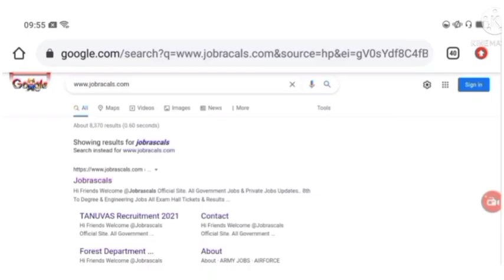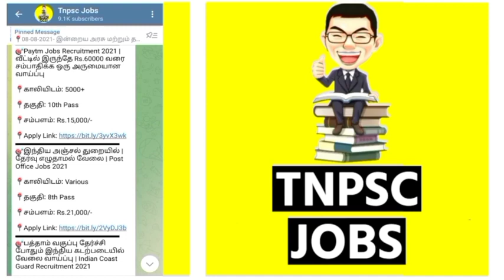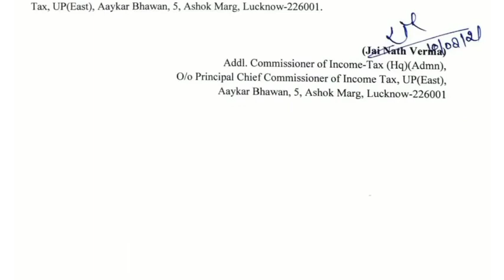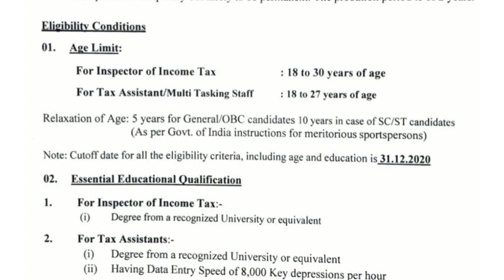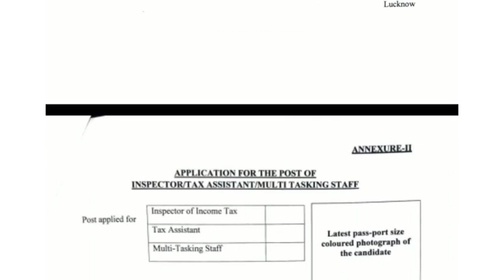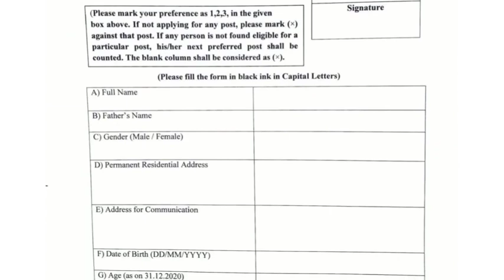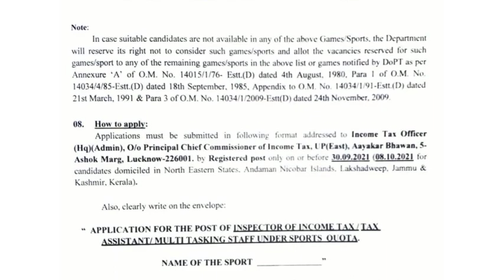🎯 வருமான வரித்துறை வேலை🔥 | Tamilnadu Government Jobs 2021 | tn govt jobs 2021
தமிழக அரசு வேலைவாய்ப்புகள் அறிவிப்பு  வெளியாகியுள்ளது. இந்த வேலையின் விவரங்கள் என்ன ? கல்வி தகுதி என்ன? என்பன இந்த வீடியோவினில் தெளிவாக விளக்கப்பட்டிருகிறது. மேலும் வீடியோவில் எவ்வாறு விண்ணபிக்க வேண்டும் என்ற செயல்முறை விளக்கமும் கொடுக்கப்பட்டுள்ளது. உங்கள் அனைத்து சந்தேகங்களையும் தீர்க்க, வேலையினை பற்றிய முழு விவரத்தையும் அறிந்திட, வீடியோவினை முழுவதுமாகக் காணுங்கள்!

Tamilnadu Government recruitment has been announced for various Jobs with education of 12th PASS. What are the details of this work? Are clearly explained in this video. The video also explains the process of how to apply.

3. tamilnadujobalerts 2021
4. govt job vacancy 2021
5. govt jobs 2021 tamil